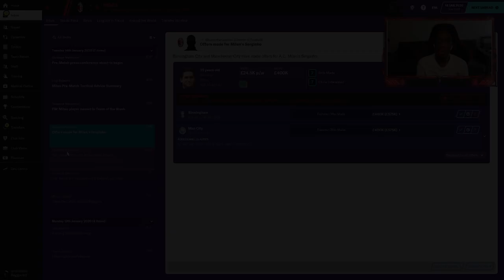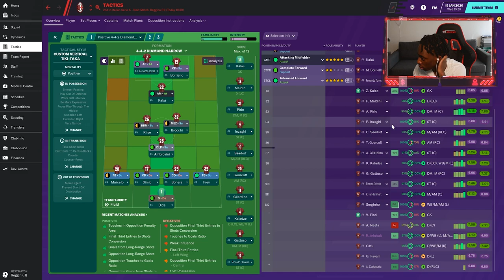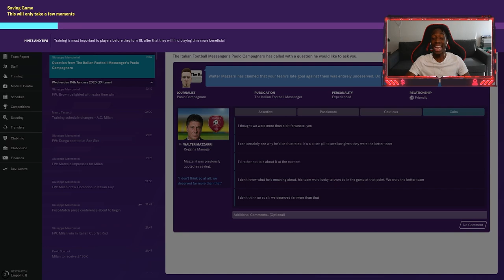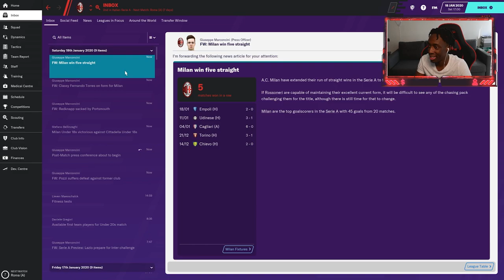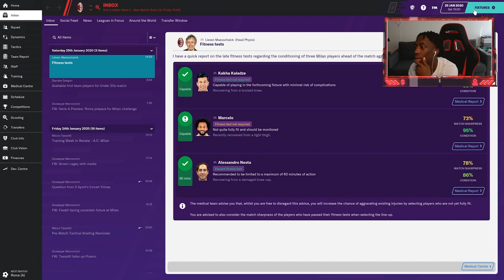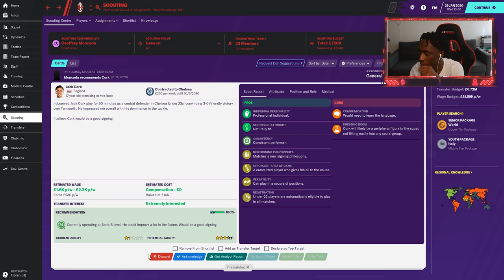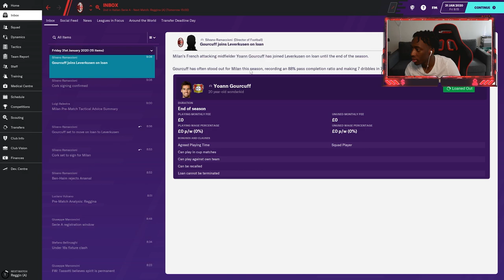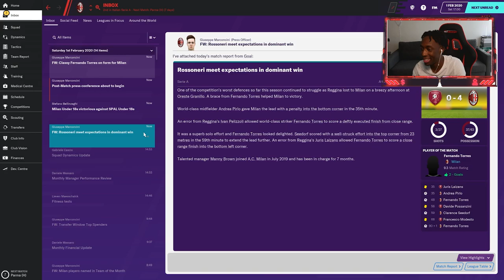FERNANDO TORRES AC MILAN'S NEW STAR?!?!! - FOOTBALL MANAGER 2020